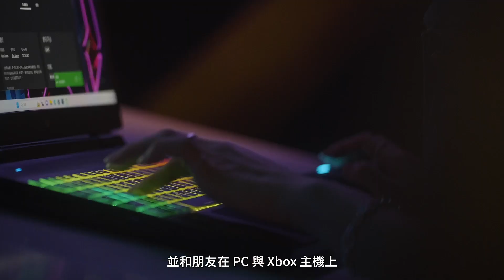acer Predator Helios Neo 16 | 冷競特攻 x 梓梓董梓甯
能冷靜的面對所有挑戰，卻有高效率的執行能力
這是梓哥在工作時的態度
| Predator Helios Neo 16 | 冷競特攻，和我一樣！

冷酷的外表+冷靜的內在
卻擁有超強性能與核心技術
❄️第13代Intel® Core™ i7-13700HX處理器
❄️採用效能混合架構，同時使用兩種類型的核心，提供突破性的效能表現，實現最佳的遊戲體驗
❄️最速RTX 40系列獨顯
❄️2.5K+165Hz 高更新率，畫面超清晰流暢
❄️第五代 AeroBlade™ 刀鋒速冷扇，強大散熱

9/10超級品牌日
蝦皮Acer旗艦館全店破盤5折起
最高回饋$6500
🎁下單不限金額抽墨爾本胖胖行李箱
🎁指定筆電可0元加購好禮
　－馬卡龍隨手杯500ml
　－7-11禮券$100
　－即享券$200
　－Predator捲蓋式背包電腦包

🫶🏻梓哥9/10專屬折價卷：

輸入代碼【ACERS1000】滿$10000回饋$1000
輸入代碼【ACERS1700】滿$19900回饋$1700

各位學弟學妹趁這波優惠換上最強的
| Predator Helios Neo 16 | 冷競特攻 吧！！